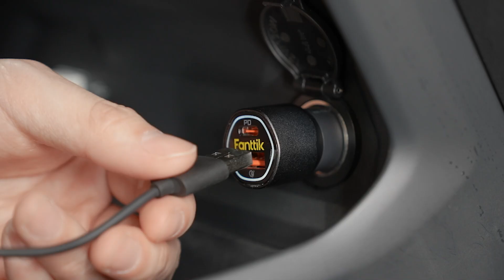Unboxing | Fanttik X8 APEX™ Portable Tire Inflator Deluxe Package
In this video, we will unbox our new X8 APEX™ Portable Tire Inflator Deluxe Package!

Key Features
- Super-Fast Inflator with Extreme Precision: The fastest 12V rechargeable battery air pump on the market. Only take 56 seconds to inflate the 26.3” tire of a medium-sized car (28-33PSI).

- Powerful Battery Life Up To 40 Mins: Under typical outdoor temperatures, the X8 Apex can work continuously for 40 minutes from a full charge.

- One-Click Operation: It offers 4 preset inflation modes (bicycles, motorcycles, cars, and balls) and 3 preset units (PSI, KPA, BAR).

More about X8 APEX™ Deluxe Package